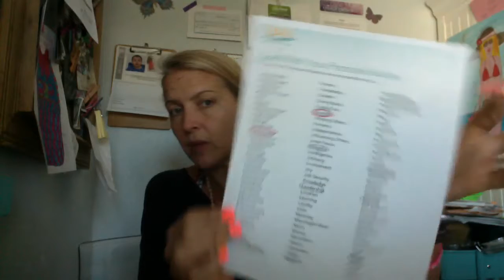Leading your team with YOUR Values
leading your team authenically and building your biz with joy